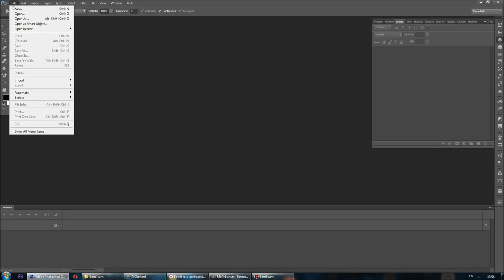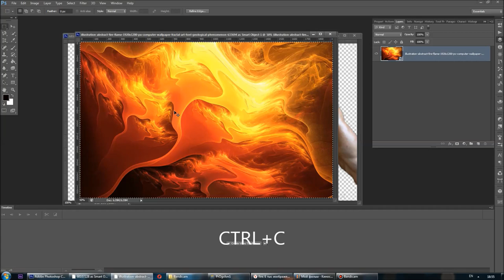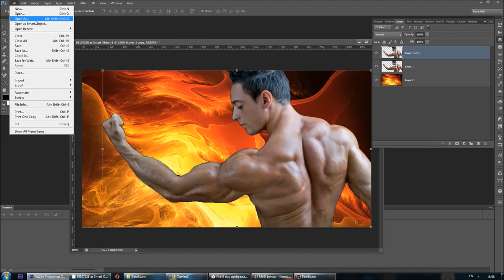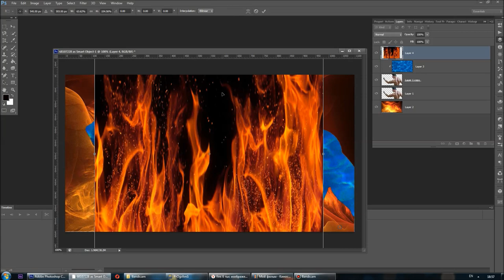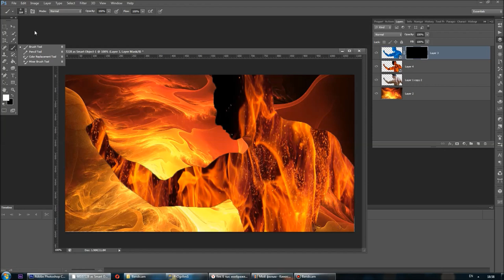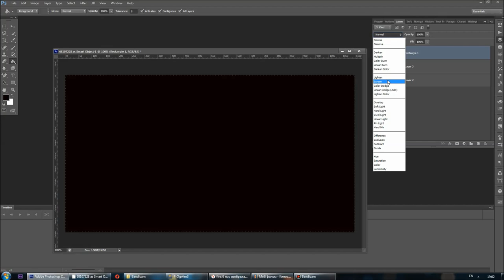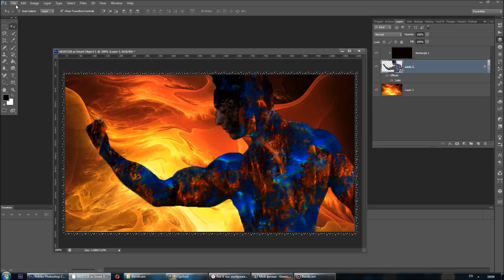ԻՆՖԵՐՆՈ: ֆոտոշոփ դաս / INFERNO: photoshop TUTORIAL / Инферно: фотошоп урок